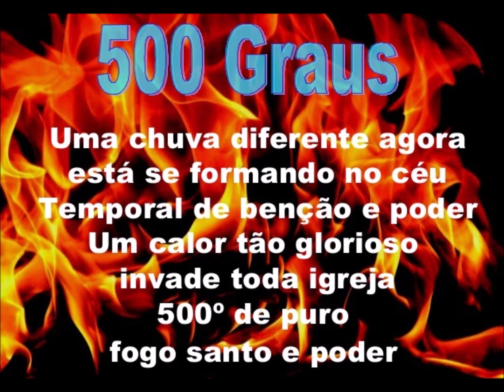500 GRAUS - CASSIANE (INSTRUMENTAL COVER) by anirak